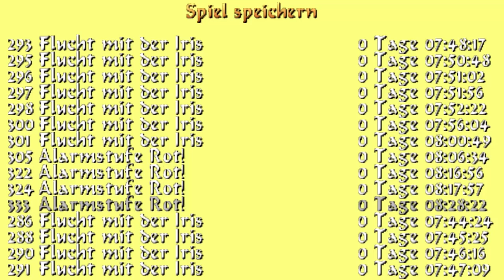Let's Play Tomb Raider 5: Chronicles [German] #43 - Willkommen im Schwinger Club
Let's Play Tomb Raider 5: Chronicles
►Willkommen in Laras Alltag!◄
Alte Mythen, längst vergessene Orte, mächtige Artefakte und fiese Widersacher, denen wir mit Pistolenfeuer zu Leibe rücken.
Lara ist am Ende des vierten Teils in Ägypten verschollen. Zu ihrer Gedenken treffen sich ihre engsten Freunde in Tomb Raider V: Chronicles und erinnern sich an vier ihrer besten Abenteuer in Rom, auf einem russischen Atom-U-Boot, in Irland und in New York. An jedem Ort ist sie natürlich wieder auf der Suche nach einem magischen Artefakt und muss sich allerlei unheimlichen Gefahren stellen.

Falls dir meine Videos gefallen, kannst du mir helfen, sie bei YouTube bekannter zu machen. Positive Bewertungen und Hinzufügen zu den Favoriten lassen meine Videos mit höherer Priorität in der Suche auftauchen und unterstützen mich dabei, neue Zuschauer zu gewinnen.